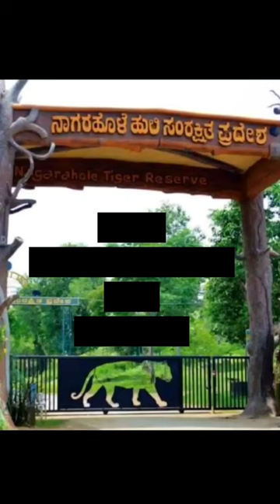Black Panther in india